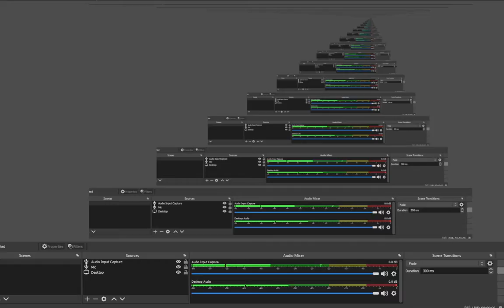quest for a joe hat part 5